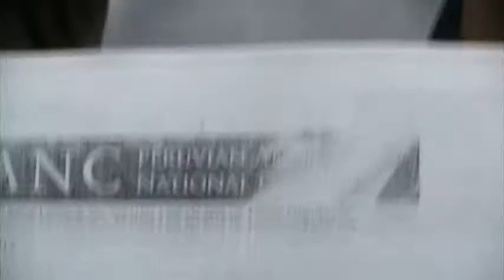CONSJERA NORA BARCO LAMENTO QUE EL PTE ALONSO VIAJE CUANDO LAS PAPAS QUEMAN